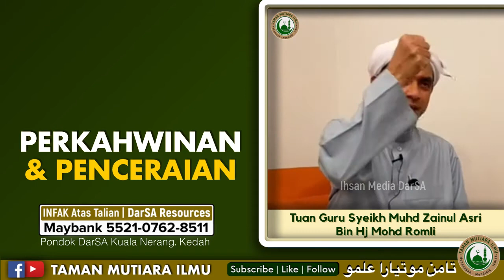Tuan Guru Sheikh Muhd Zainul Asri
Perkahwinan